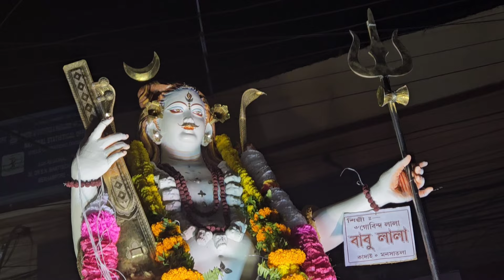Berhampore Natarajbaba + Aghori Nritto Sovajatra 2024. Berhampore Bhairav Puja sovajatra 2024.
তোমরা ভিডিও দেখো❤️

Berhampore 2024 Bhairav Puja Pirikama
 Berhampore Bhairav Puja 2024 theme
 Berhampur Bhairav Puja bhashan
 Berhampore Bhairav Puja
 2024 Bhairav  Puja